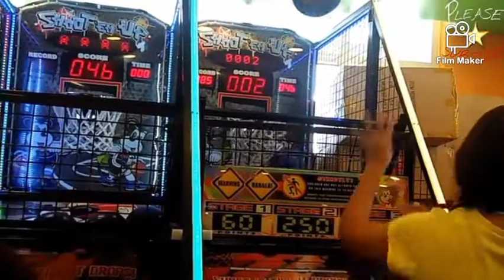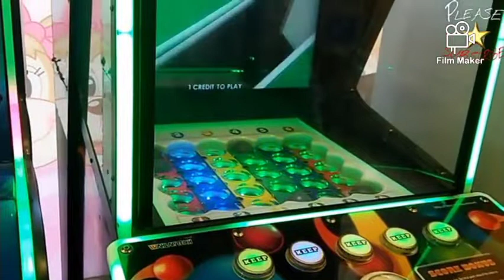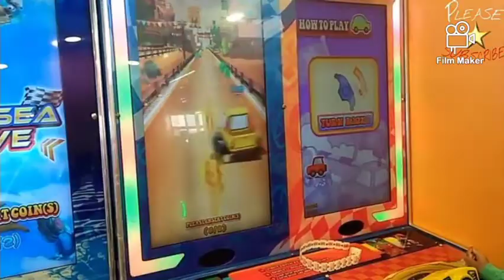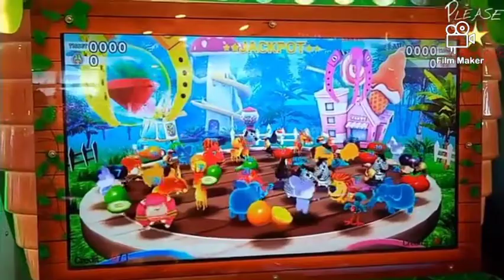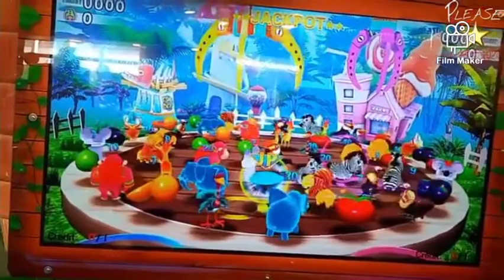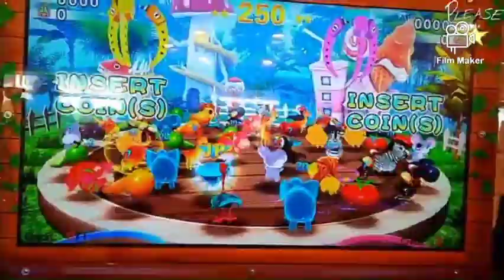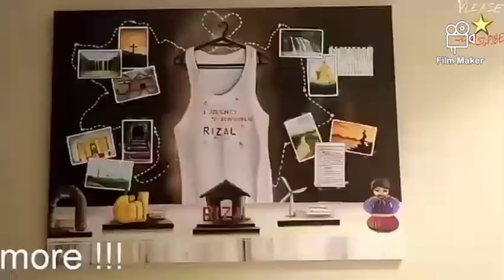Mall event @holiday seasons merry Christmas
happy holiday
have fun sharing